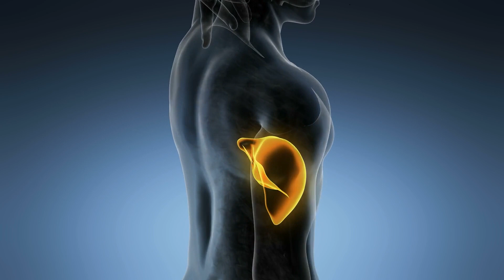5 Gefährliche Warn-Zeichen deiner Leber!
Die Leber ist mit etwa 1,5 Kilogramm Gewicht das größte innere Organ des menschlichen Körpers und befindet sich in geschützter Lage direkt unter den Rippen im rechten Oberbauch. Sie arbeitet wie eine Chemieanlage und ist die wichtigste Schaltstelle für den Stoffwechsel, denn Tag für Tag strömen etwa 2 000 Liter Blut durch sie hindurch, das alle Bestandteile enthält, die der Mensch aufgenommen hat. Dazu zählen lebensnotwendige Nährstoffe ebenso wie Fett, Zucker, Alkohol, Medikamente und auch Schadstoffe. Durch Überernährung und eine ungünstige Lebensweise kann die Leber Schaden
nehmen und irgendwann ernsthafte Probleme bekommen. Zum Glück sendet euch die Leber Warnsignale durch die ihr zukünftigen Problemen vorbeugen könnt.